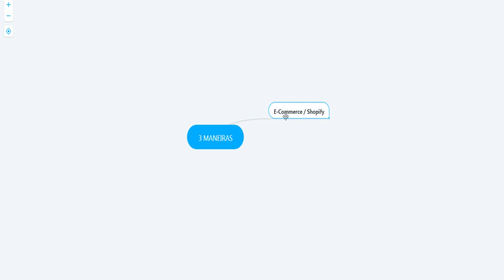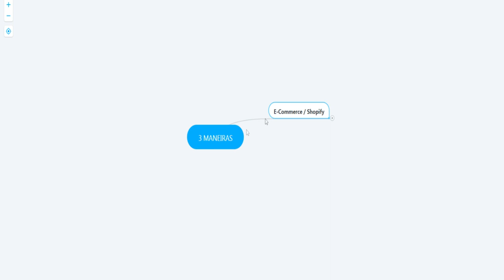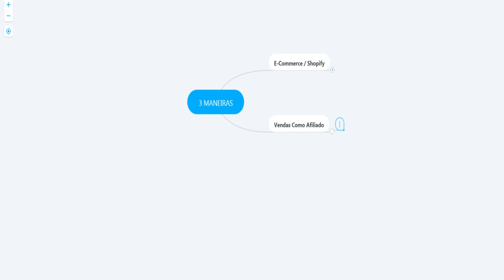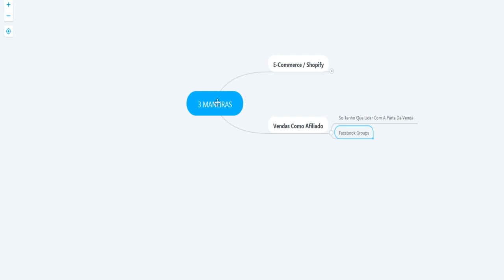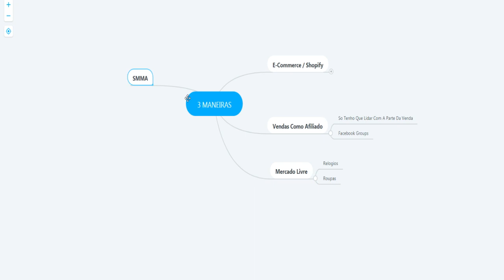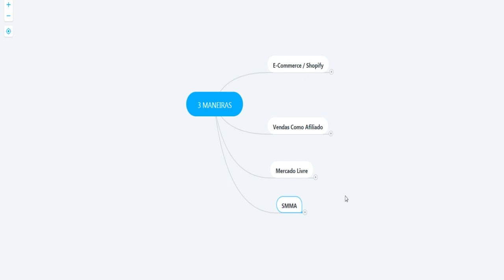3 MANEIRAS PARA GANHAR R$100 POR DIA ONLINE! (QUE FUNCIONAM)